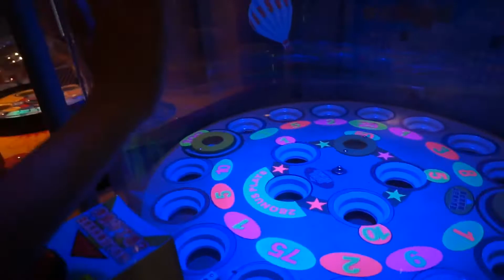2016-06-29 台灣遊 - 高雄 大魯閣草悟道